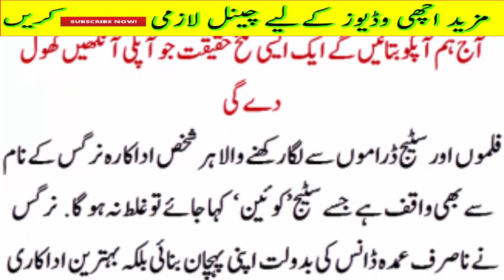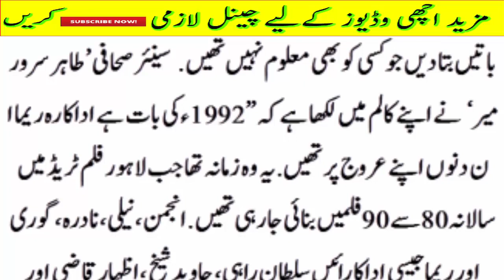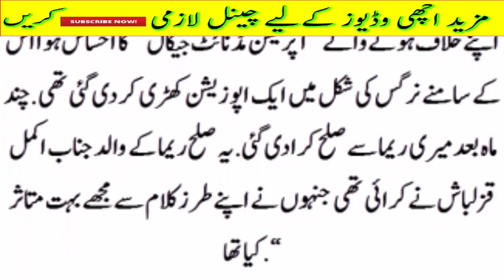Realy Heart tOUCH Life Earleir Life History of Nargis.. Must Watch